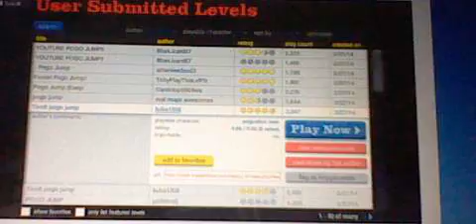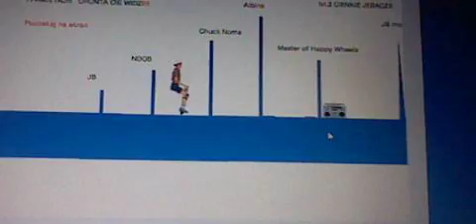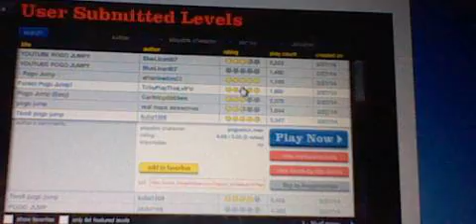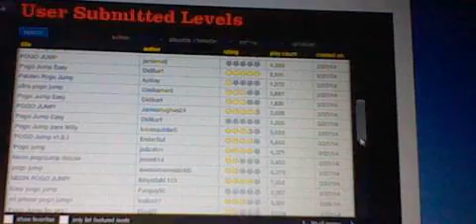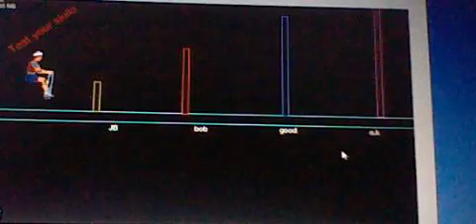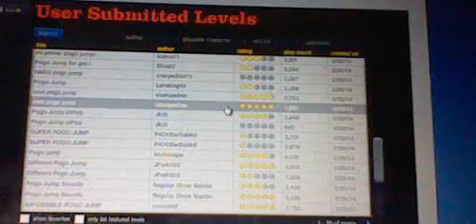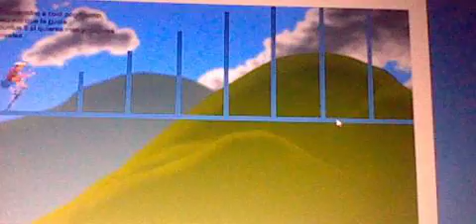Happy wheels p3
MWAHAHAHA IMA DA BEST!!!